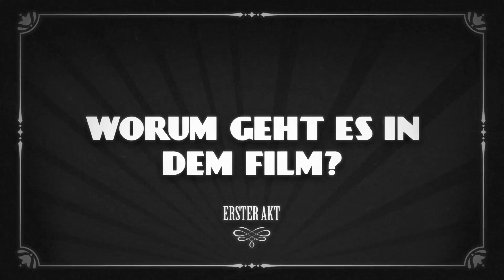Zurück in die Zukunft: Eddy über seinen liebsten Zeitreise-Film | Mein Schatz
Herzlich Willkommen! Liebe Bewegtbildfreunde und -freundinnen, wir präsentieren euch hier und heute die erste Ausgabe unseres neuen Rocket Beans- bzw. Kino Plus-Ablegers MEIN SCHATZ. Hier stellen euch unsere Moderatoren und Moderatorinnen jeweils ihre liebste Produktion einer bestimmten "Kategorie" vor. Den Anfang machen wir mit ZURÜCK IN DIE ZUKUNFT bzw. BACK TO THE FUTURE. Robert Zemeckis Klassiker rund um Doc Brown, Marty McFly & Co ist nämlich der liebste Film aus der Kategorie ZEITREISE-FILME von unserem lieben Etienne bzw. Eddy Garde. Dieser erzählt euch hier und nun, warum er den 1985 erschienen Film so liebt. Viel Spaß, euer Kino Plus-Team!

Ihr wollt wissen, was unser liebster Film der Zeitreisekategorie ist, wollt wissen, welche Bewegtbildproduktion unser absoluter Favorit unter den SciFi-Eposen ist? Ihr interessiert euch dafür, welche 1 1/2h Stunden unsere Moderatoren mehr als alles andere zum Weinen gebracht haben?  Dann schaut rein bei MEIN SCHATZ!